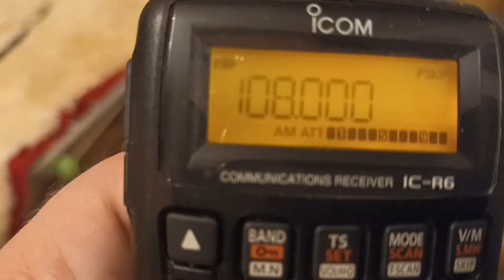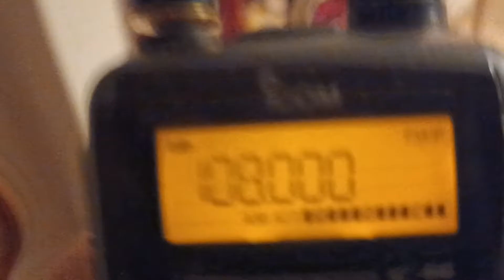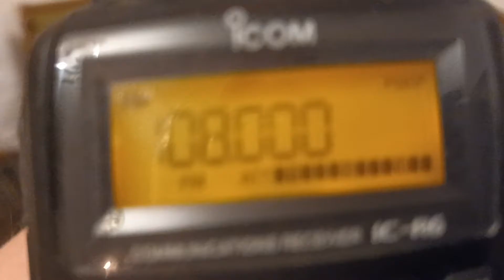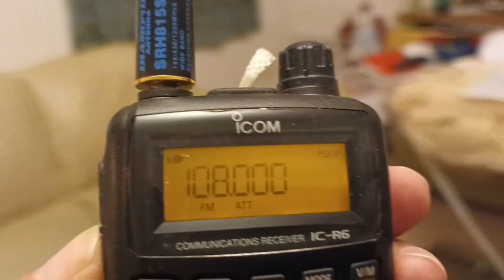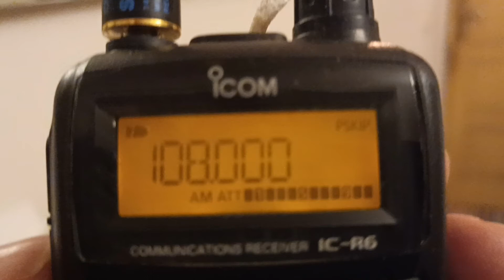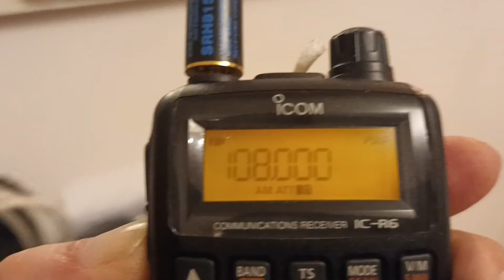stano fenomeno elettromagnetico via radio